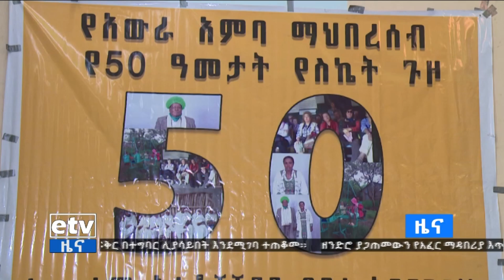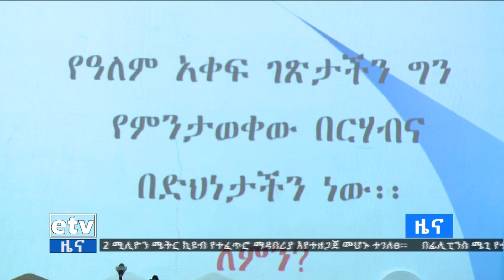የአውራ አምባ ማህበረሰብ እሴቶች የህዝብ ሀብቶች ናቸው Etv | Ethiopia | News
የአውራ አምባ ማህበረሰብ እሴቶች የህዝብ ሀብቶች በመሆናቸው በሀገር አቀፍ ደረጃ እንዲስፋፉ መስራት ይገባል#ebc